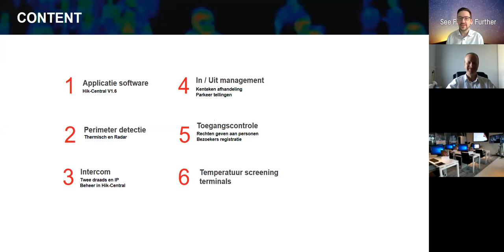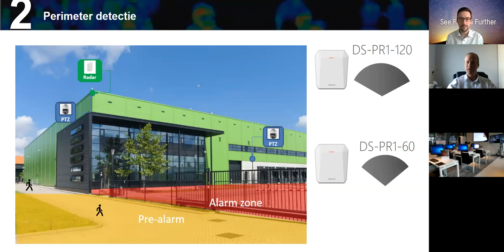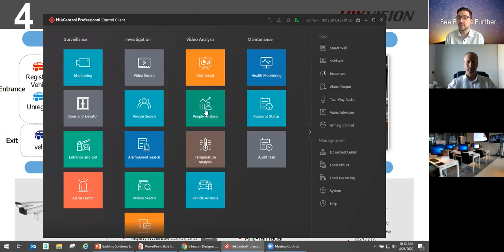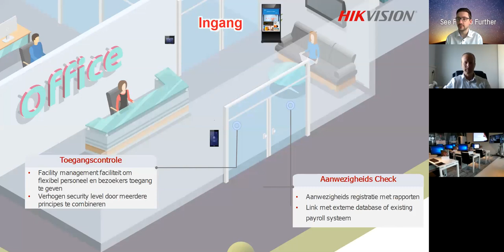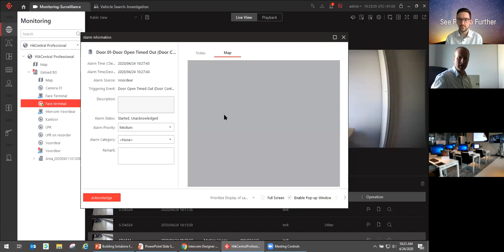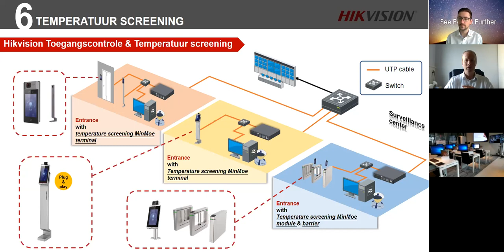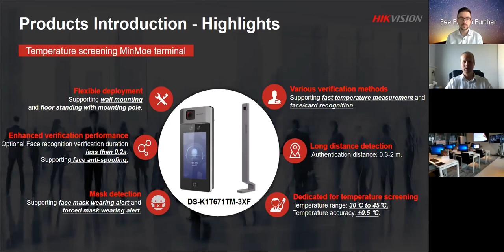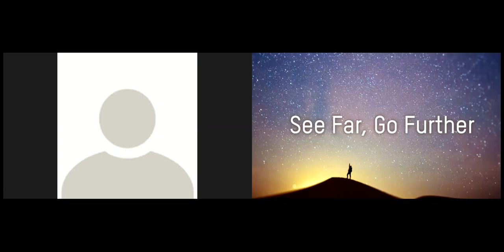Hikvision Benelux - Webinar Intelligente Gebouwen